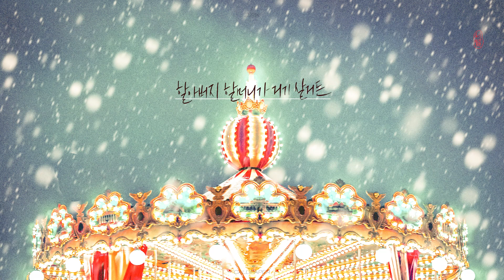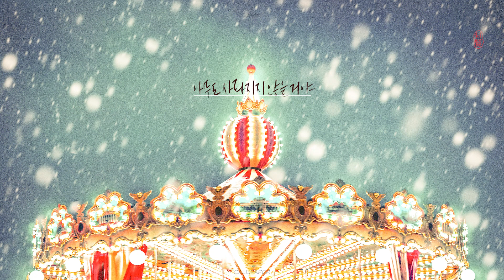박소은 (Park Soeun) - 고강동 (Gogangdong) | 나는 아주 아주 돈을 많이 벌어서 고강동을 통째로 다 사버릴 거야 | 손글씨 | 캘리그라피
나는 아주아주
돈을 많이 벌어서
고강동을 통째로
다 사버릴 거야
할아버지 할머니가
거기 살거든
서울 의원도 마트도 당신들 거예요
나는 아주아주
많이 유명해져서
엄마한테 백화점을 줘버릴 거야
우리 엄만 비싼 것들 좋아했거든
에스컬레이터까지 엄마 거예요
엄청 비싼 나라를 막 살 거야
엄청 비싼 비행기를 살 거야
엄청 좋은 카메라를 살 거야
엄청 좋은 컴퓨터를 살 거야
나는 아주아주 돈을 많이 벌어서 친구들한테
자동차를 선물할 거야
우린 여행 다니는 걸 좋아했거든
얘들아 이제는 따로 출발해도 돼
나는 진짜 지독하게
유명해져서 열한 명이 동시에 날 사랑할 거야
나는 그런데도 한 사랑만 할 거야
자기야 나 좀 봐 대단하다고 해줘
엄마한테 집을 한 채 줄 거야
거기 안에 백화점을 둘 거야
고강동에 영원을 넣을 거야
아무도 사라지지 않을 거야
나는 아주아주
돈을 많이 벌 거고
또 나는 진짜 지독하게
유명해질 거야